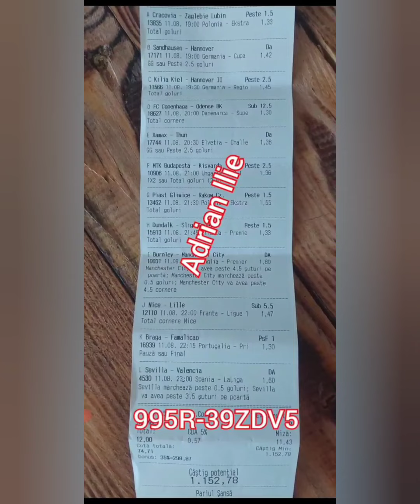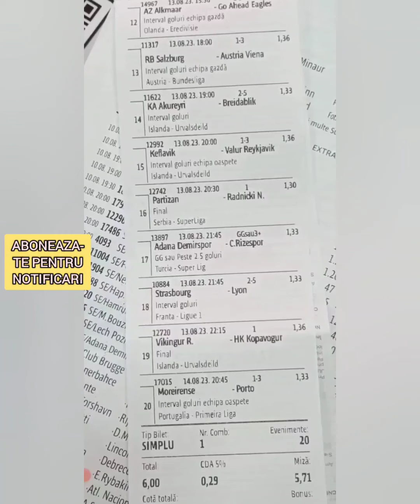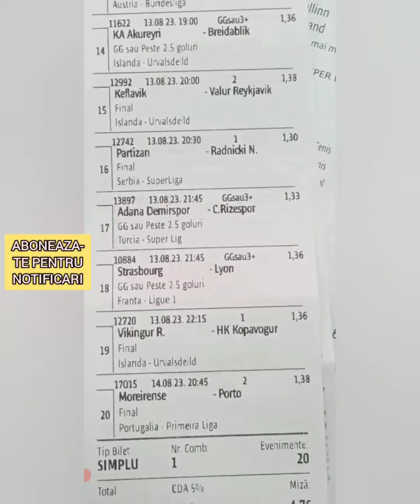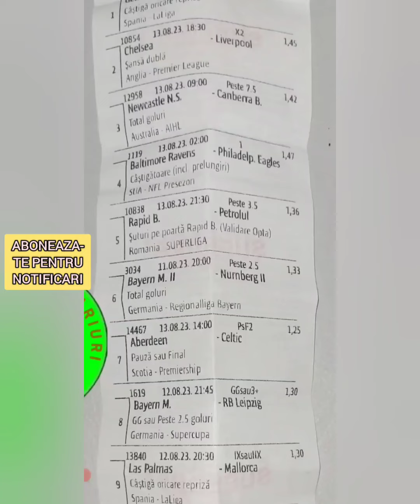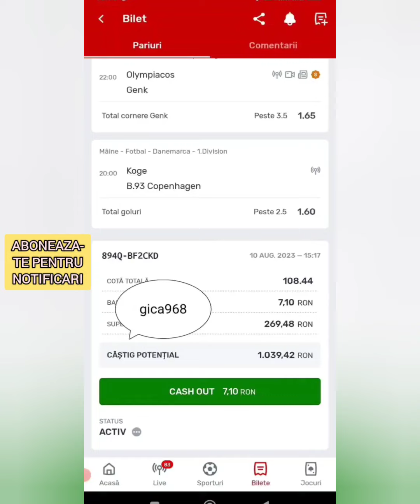BILETE SUPERBET /PONTURI SI PARIURI AZI 11 AUGUST 2023 DE LA CEI MAI BUNI PARIORI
Bilete la Pariuri sportive azi cu pronosticuri  din fotbal, tenis, baschet la  Superbet.
Cele mai bune Bilete la pariuri sportive azi 11 August adunate de prin grupurile de pariuri
 de la pariori amatori care castiga mai  des  decat ceilalti pariori de rand.
Cei mai buni pariori si cele mai bune bilete, toate adunate intr un singur loc si oferite absolut gratuit zi de zi.
De ce sa pierzi bani si timp pana devii experimentat, cand poti profita de  experienta altora gratuit?
Fotbal, tenis, hochei, handbal sau alte sporturi gasiti pe aceste bilete.

Abonati va pt notificari instant